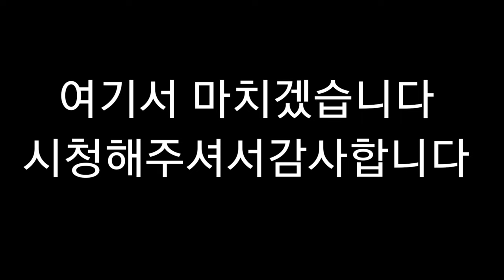뇌병변유튜버가 비와고양이그림도전